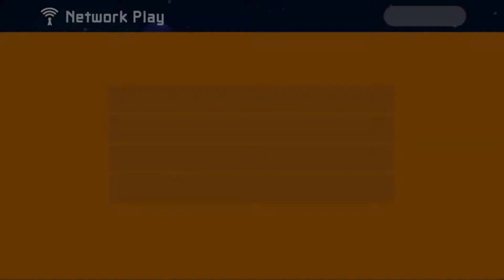Super Mario Maker 2's Multiplayer was a mistake